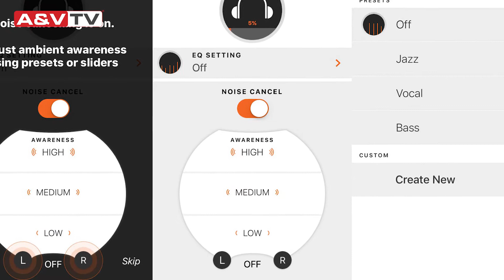JBL Everest Elite 750NC aktív zajzáras Bluetooth fejhallgató teszt AV-Online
Kipróbáltuk a vetélytársait alaposan kihívó JBL Everest Elite 750NC aktív zajzáras Bluetooth fejhallgatót, hogy kiderítsük, mit nyújt több tízezer forinttal drágább konkurenseihez képest? Tudj meg róla még többet a fenti linkre kattintva!